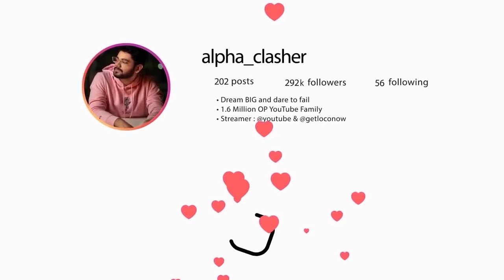THEY MADE ME DO THE MOST DISGUSTING THING IN MY LIFE! 🤐 ( 18+ ) || UNFILTERED VLOG #1